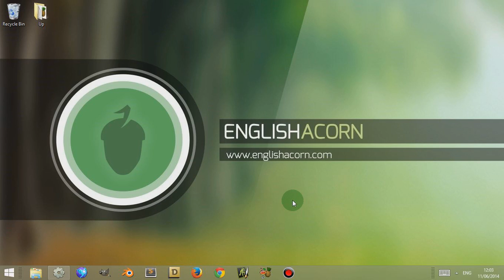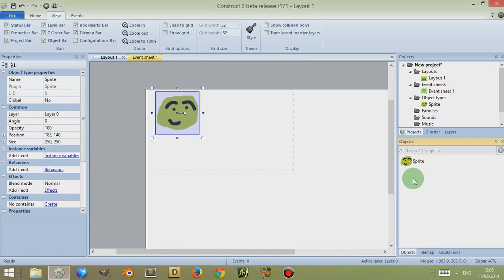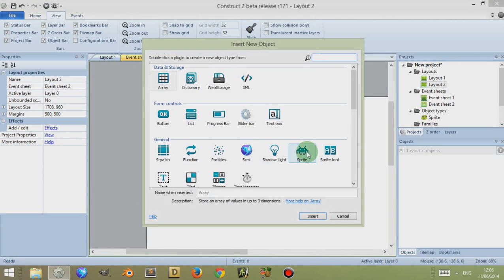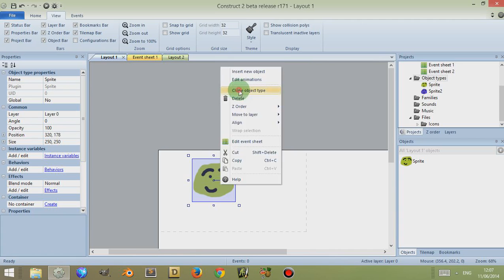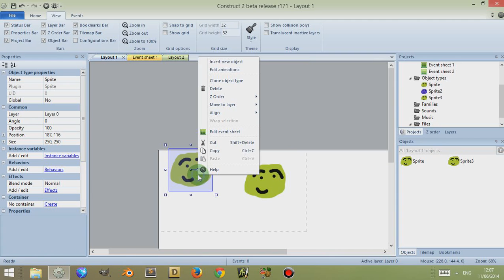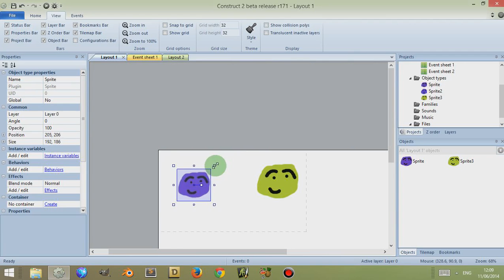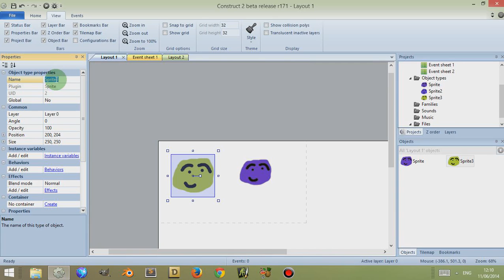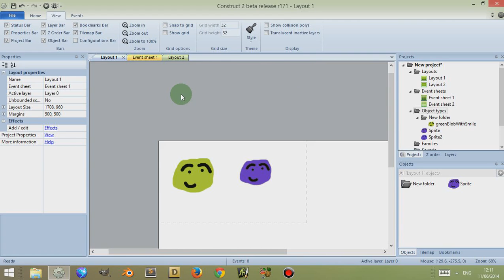Construct 2 - Object Bar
This video explores the Object bar found in Construct 2 the HTML5 games creation software.

In this video the Object Bar is discussed and explained. Examples are used to demonstrate what the Object Bar is, what it does and why it is useful. How to reposition and resize the object bar is also demonstrated in this video.

The Object Bar is the panel found to the right handside, along the bottom of the Construct 2 GUI. It is usually tabbed in with the Tilemap Bar. The Object Bar tells the user what objects are currently present within the selected layout. From here the user can select hard to select objects and alter their properties from the Property Bar. If objects are deleted from the Object Bar they are not deleted from the project, this is important to remember when trying to minimise the size of your games.